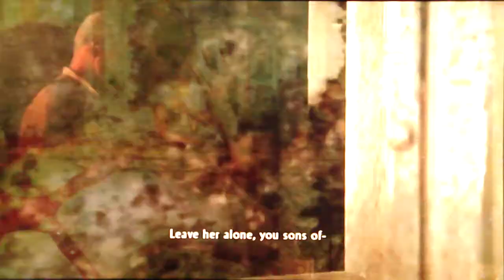Uncharted: Drake's Fortune playthrough - pt35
Welcome to my Uncharted: Drake's Fortune playthrough in HD, please enjoy. This is definitely one of my favorite games so far in the time that I've been doing these playthroughs and Let's Plays.